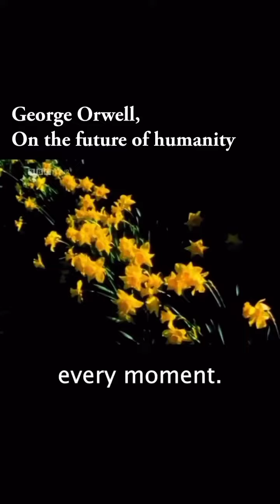future of humanity but don't let it happen.